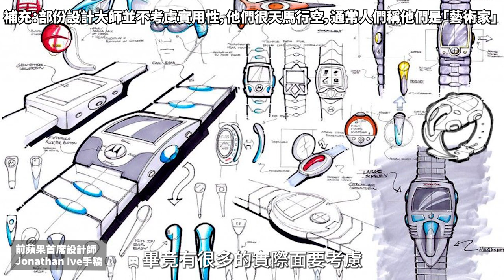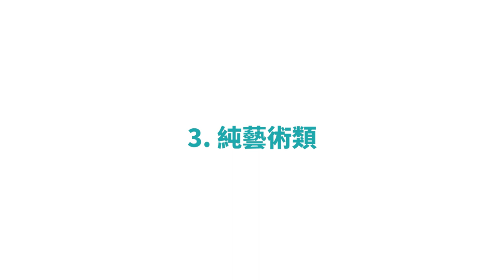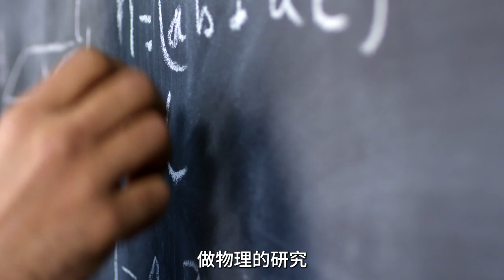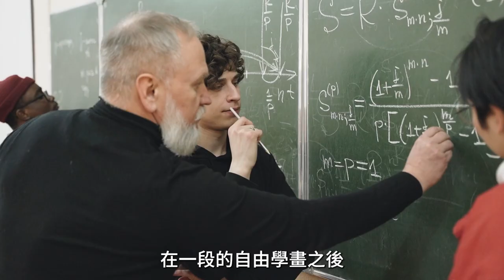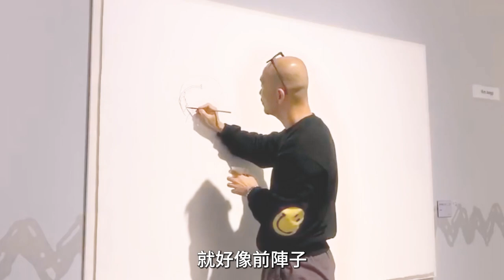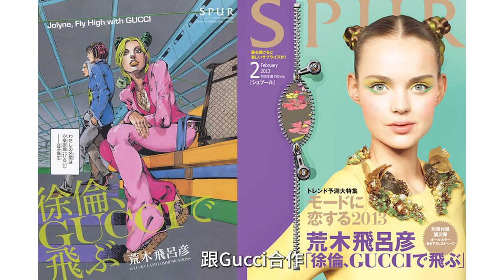【畫畫 藝術入門2023】讓 畫畫 對你有用！從明白學習方向開始！畫畫 藝術通向 自由 的關鍵！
🍵要給大家的電子書！「放鬆畫畫秘訣」這裡下載！
有關藝術的想法或疑問，都可以提出來討論喔！

你是否想 學畫 卻不知道如何開始？
你是否查找過 繪畫學習 的方法，但答案多到你無法分辨？
你是否被各種不同的 繪畫學習 方法搞得很困惑？
你是否被各種完全不同的 繪畫入門 教學搞得頭暈腦脹？
你是否不知道怎麼 學畫 才會對你有用？
你是否 學畫畫 好多年卻毫無所惑？

其實這些都是因為不明白 繪畫 的類別，
各種不同的 繪畫 類別有不同的目標，
也有不同訓練著重點，
 學了跟自己目標不同的 繪畫類別 ，
 就好像迷失在漩渦的船隻，
一直原地打轉卻找不到方向，
先明白 學畫 目標，
找對方向再來 學畫，
就好像燈塔，
先指明方向，再來航行。

本部視頻列舉很多不同類別的 繪畫 大師作品，
不同的 繪畫 種類帶來完全不同的感動！
看完這部影片，
你會學到 繪畫 有那麼多不同的分類。
你會學到 繪畫 不同的分類有著不同的學習目標。
你會學到不同的目標對你有不同的收穫。
你會學到怎麼找到適合自己的 學畫 方向。
你會學到哪個 學畫方向 才會對你有用。
你會學到不同的 繪畫類別 都有不同的魅力。
你會學到如何通過 繪畫 達到精神上的自由。
 你會更快在 畫畫 的路上有所收穫。